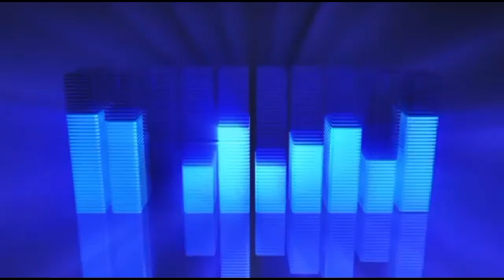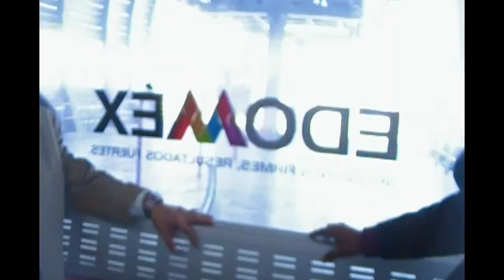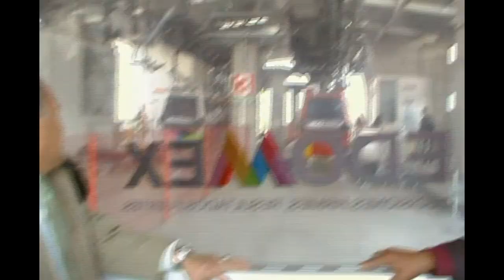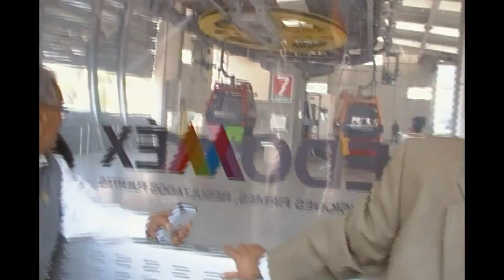GAMMARADIO- MEXICABLE TECAMAC